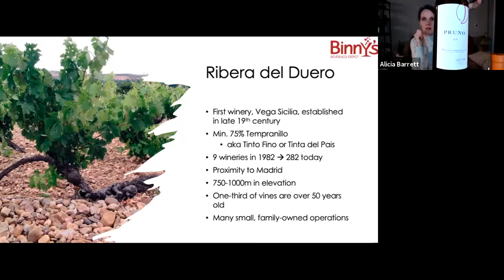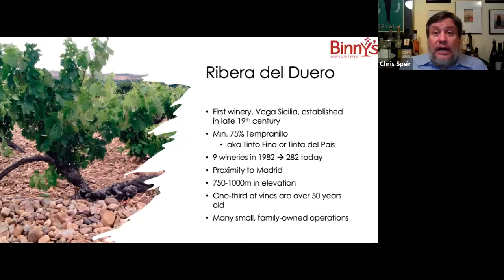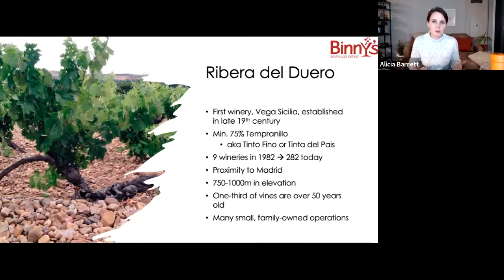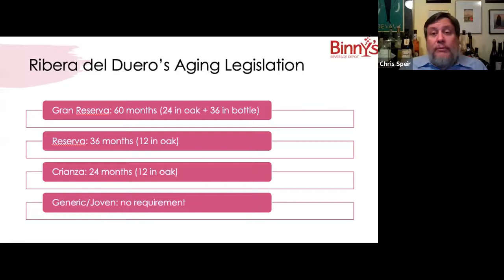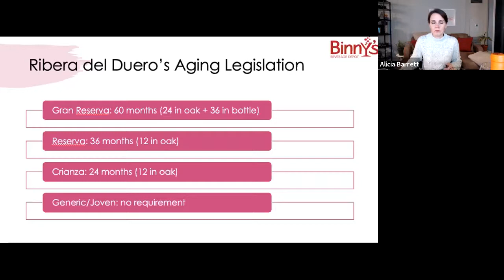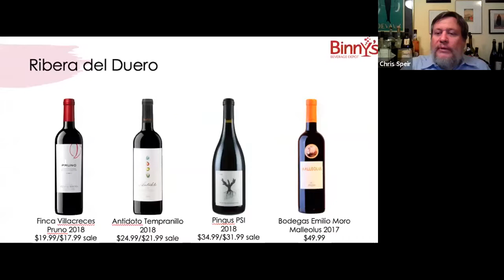Ribera del Duero Virtual Tasting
Discover the structured, full-bodied wines of Ribera del Duero with Binny's wine education team. From everyday drinkers to complex, age-worthy, powerful reds, this region's wines from the Tempranillo variety (aka Tinto Fino) should be your shortlist this winter. Join Doug, Chris, and Alicia on a journey to Spain! Tapas are also encouraged!